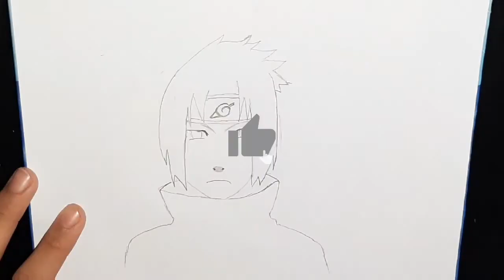رسم ساسكي من ناروتو خطوة بخطوة